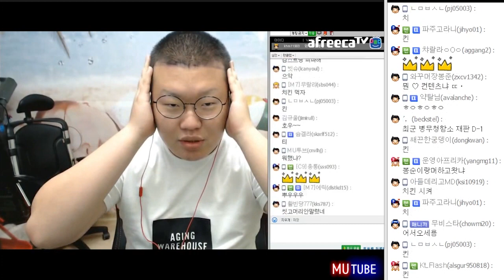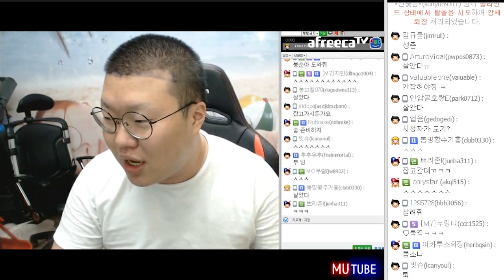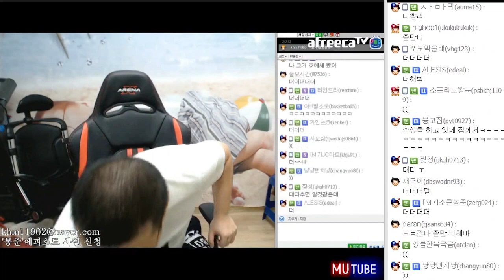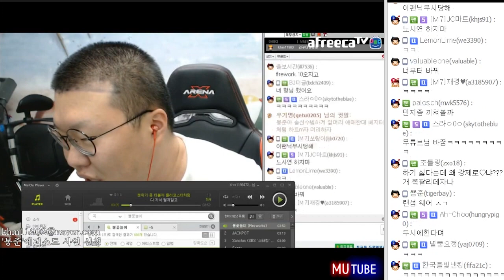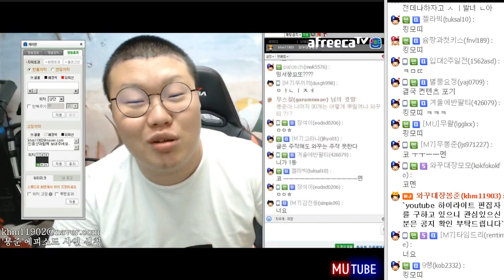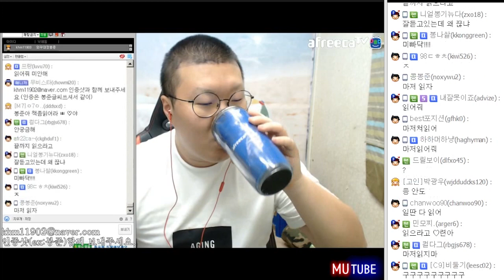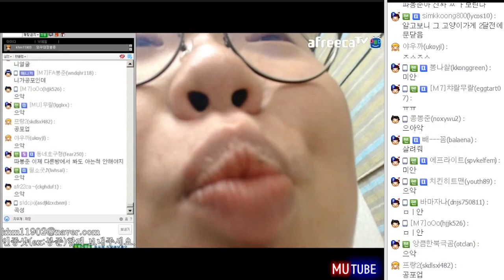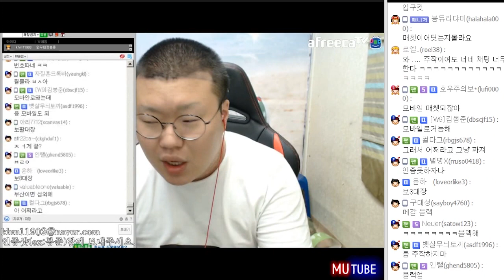봉준이의 두시의 데이트♥ 시청자 사연 라디오 (16.06.28 #9)